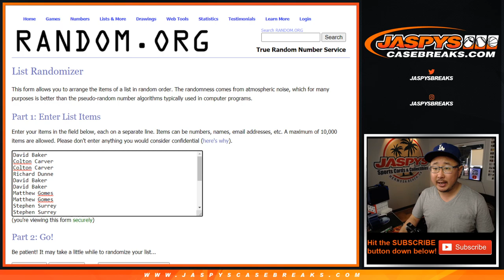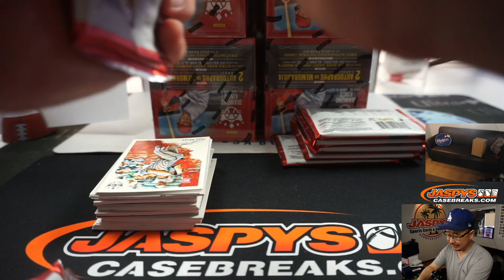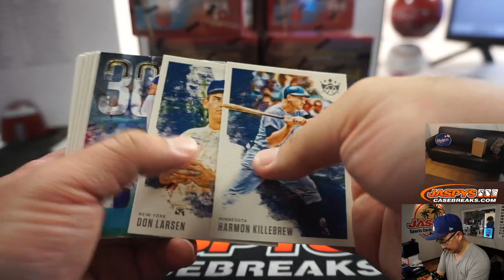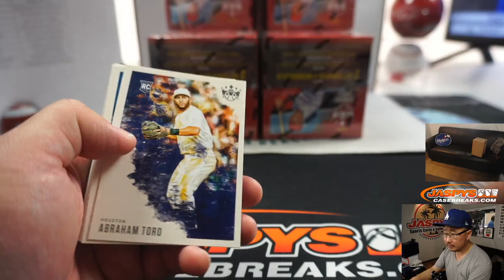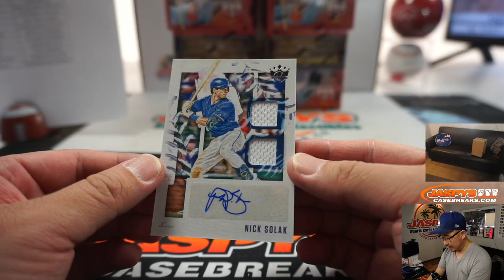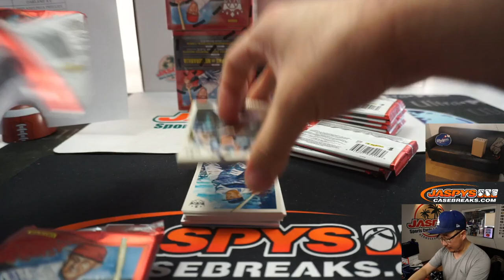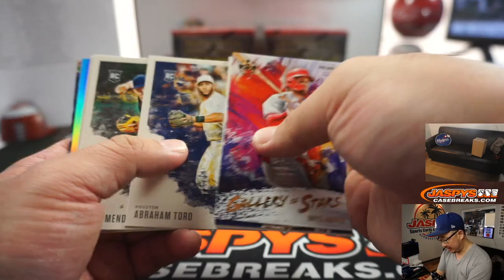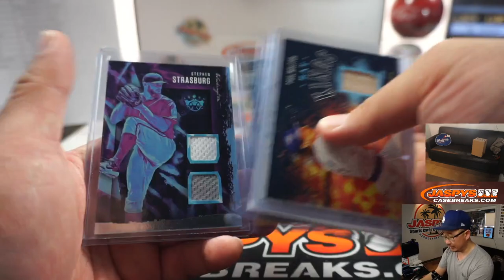W, 06.10.20 || 12Box (Inner) RT #1 || 2020 Panini Diamond Kings Baseball (MLB)